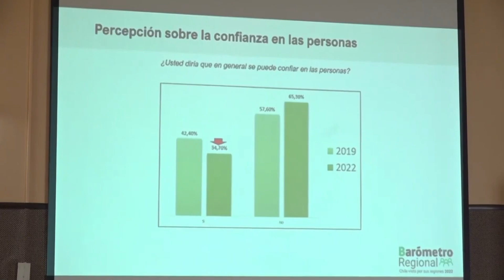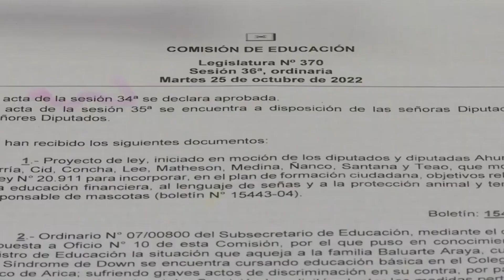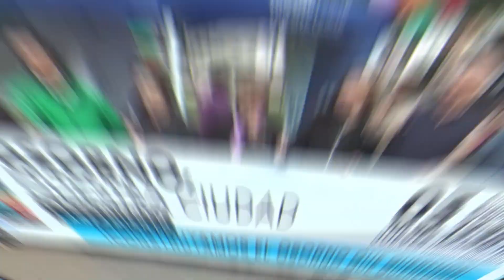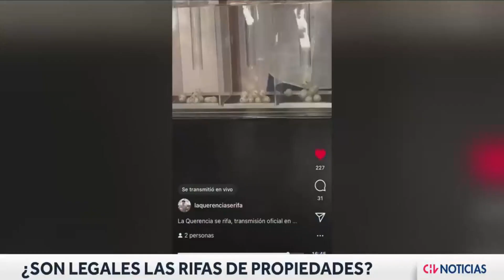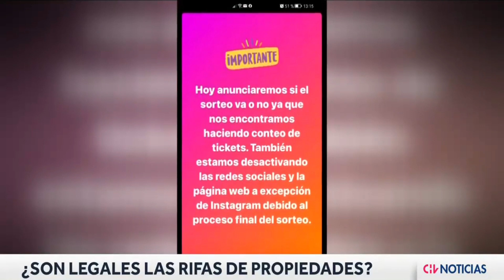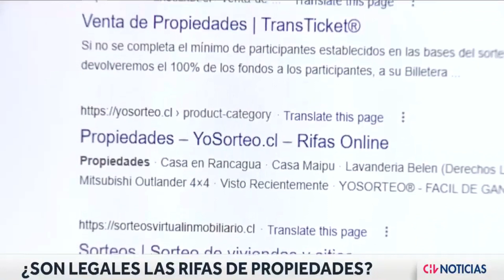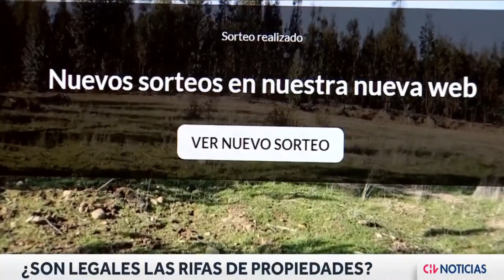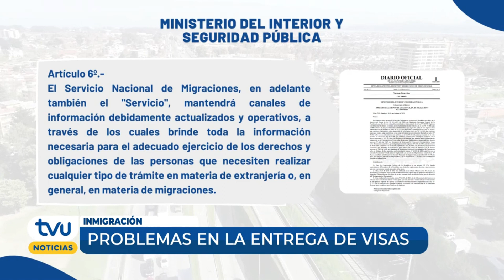FLY NOTICIAS MARTES 1 DE NOVIEMBRE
Programa de noticias de lunes a viernes de 19 a 20 hs conducción Adolfo Meza